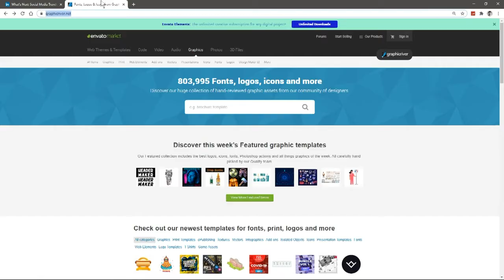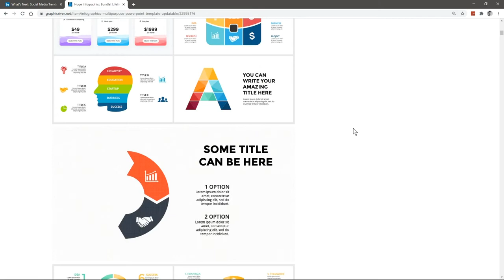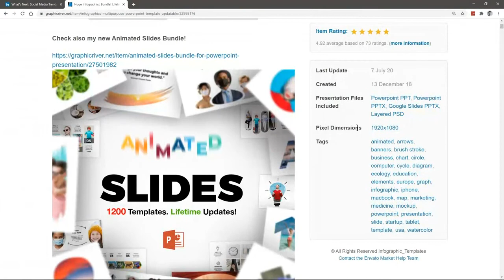PowerPoint Course Bangla || Class 48 || Online Course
CPA Marketing Full Course Bangla Course

Digital Marketing Full Course Bangla Course

SEO Full Course Bangla Course

Graphic Design Full Course Bangla Course

Web Design Full Course Bangla Course

Web Development Full Course Bangla Course

Laravel Full Course Bangla Course

Excel Full Course Bangla Course

Android App Development Full Course Bangla Course

Android Game Development Full Course Bangla Course

বাকিগুলা ওই ইউটিউব চ্যানেলে আছে প্লে লিস্ট চেক করুন পেয়ে যাবেন।